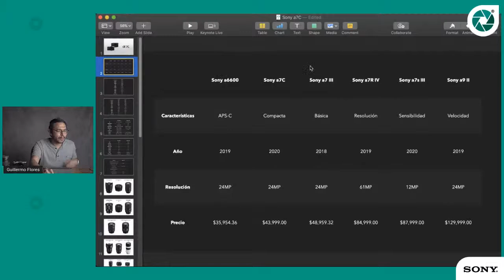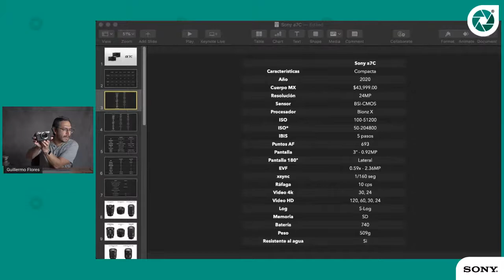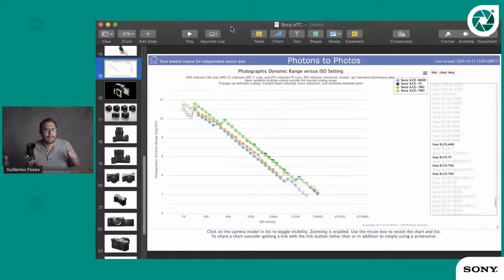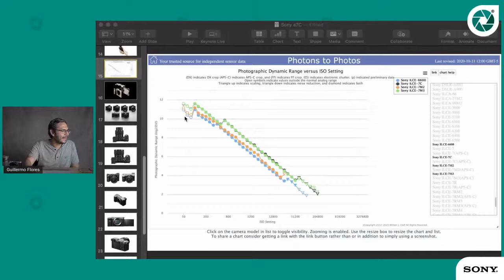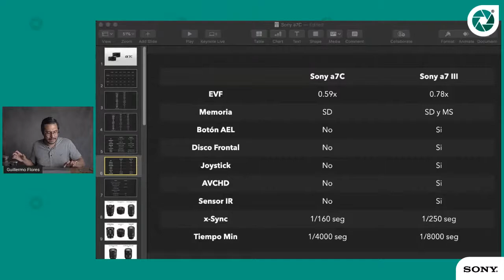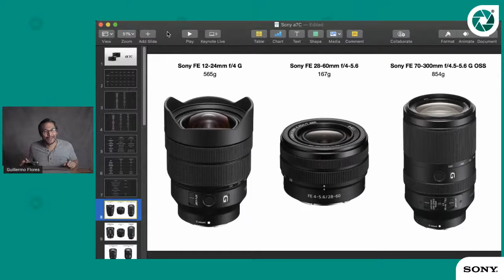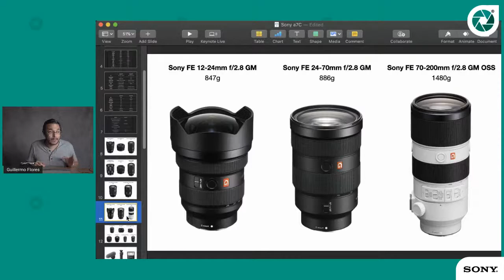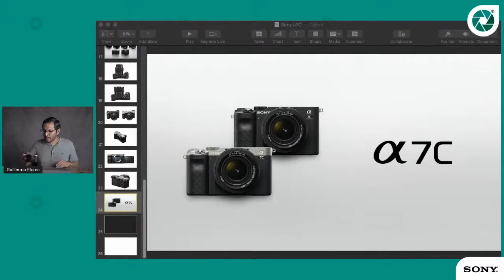LIVE GUILLERMO FLORES: PRESENTACIÓN A7C SONY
Descubre TODO sobre la NUEVA a7C de Sony en nuestra transmisión con @memoflores fotógrafo profesional con más de 25 años de experiencia y fundador de una de las comunidades de fotógrafos más importantes de habla hispana ¡Nuestro invitado tiene mucho que contarnos! ¿Te gustaría preguntarle algo? Escríbelo en los comentarios 👇🏻 responderemos en vivo.